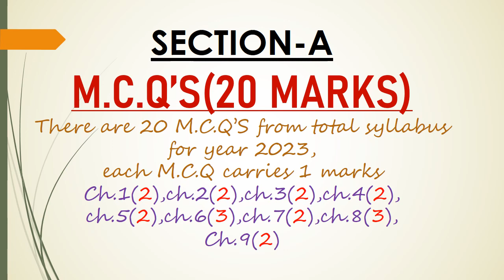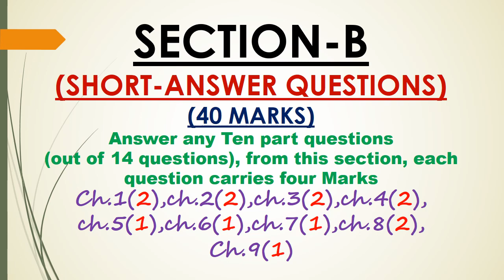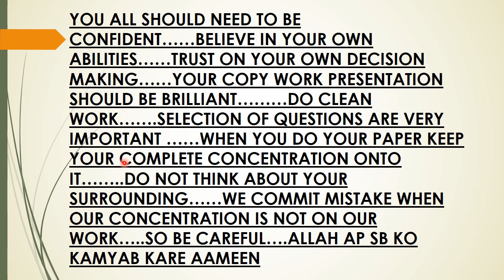XII/12/ second year mathematics #2023